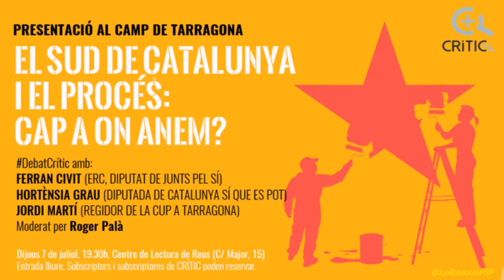El Sud de Catalunya i el procés. Cap a on anem ?. DebatCrític a Reus